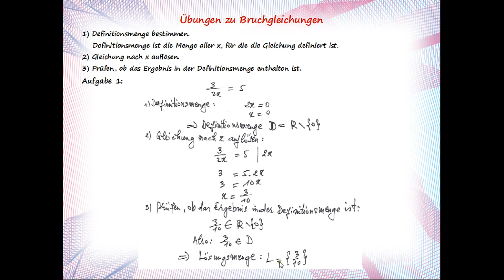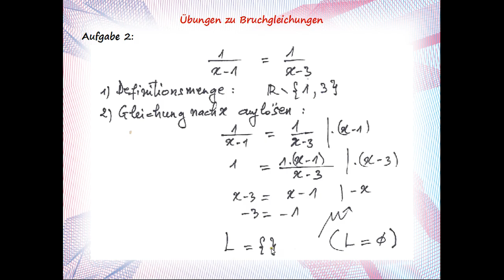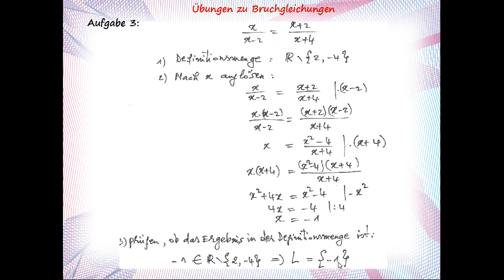Übungen zu Bruchgleichungen. Teil 1.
Um die Bruchgleichung zu lösen, gibt es 3 Schritten:

1) Definitionsmenge bestimmen.
    Definitionsmenge ist die Menge aller x, für die die Gleichung definiert ist.
2) Gleichung nach x auflösen.
3) Prüfen, ob das Ergebnis in der Definitionsmenge enthalten ist.

Klassenarbeiten, Klasse 5, Klasse 6, Klasse 7, Klasse 8, Klasse 9, Klasse 10, Klasse 11, Klasse 12,
Bruchzahlen, Dezimalbrüche, Dezimalbrüche in Brüche umrechnen und Brüche in Dezimalbrüche,